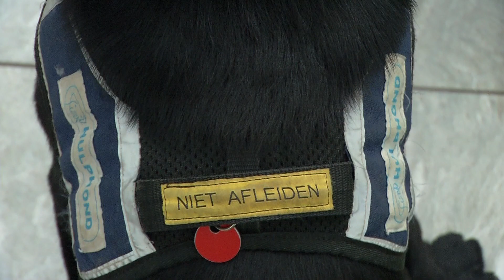Gastgezinnen gezocht voor hulphonden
"We hebben vijf tot tien nieuwe gastgezinnen nodig voor hulphonden in de Drechtsteden. Het tekort spitst zich echt toe tot de regio Dordrecht, in Rotterdam hebben we bijvoorbeeld genoeg gastgezinnen", Aan het woord is Dimitri Nadorp van Hulphond Nederland.

Gastgezin zijn voor een puppy, dat voorbestemd is om hulphond te worden, is niet alleen nuttig, zegt Paul Snel. Met zijn vrouw functioneert hij sinds zeven maanden als gastgezin voor de stichting. Labrador Hunter dartelt vrolijk door de tuin in Hendrik Ido Ambacht.

"Onze eigen hond ging dood en dat afscheid viel zwaar. Een nieuwe hond was welkom en dat werd dus Hunter. Na een jaar moet hij ook weg, maar daar kun je je op instellen. En ik denk dat we dan na een half jaartje pauze wel weer een nieuwe pup nemen."

Hoe leuk het is merkt Nadorp wel aan het enthouasiasme bij gastgezinnen: "sommigen doen het al 25 of 30 jaar, dus bijna elk jaar een nieuwe pup in huis. Je moet er natuurlijk de tijd en de ruimte voor hebben, maar het is dankbaar werk."

"Klopt', zegt Snel, "je moet 'm vier keer per dag uitlaten. Gelukkig doet m'n vrouw 's morgens altijd het eerste rondje. Je bent vooral bezig met afleren, maar ook al een beetje met aanleren. Zo moet hij straks 20 commando's kunnen herkennen en uitvoeren."

Een hulphond-in-opleiding komt als acht weken oude pup in een gastgezin terecht. "Daar blijft hij een jaar, eigenlijk alleen om te socialiseren. Dus allereerst wennen aan allerlei situaties waar je als hond in terecht komt", zegt Nadorp.

Hij legt uit: "Denk aan winkelen op de markt of een drukke supermarkt, met de bus mee of over een rumoerig treinstation lopen. De hond moet leren alle prikkels rondom hem te negeren en zich te focussen op het baasje."

Na een jaar krijgen de dieren een basistraining en wordt bekeken voor welk type hulp ze het meest geschikt zijn. "Dat duurt twee of drie maanden. Daarna volgen ze dus nog een gerichte training van nog eens drie maanden", legt Nadorp uit.

"We hebben vier categoriën. Drie daarvan zijn honden die één op één worden ingezet bij een hulpbehoevende en de vierde is de therapiehond, die vaak meerdere kinderen helpt."

Die laatste categorie woont bij een gastgezin en gaat met een therapeut op bezoek bij kinderen, die een behandeling volgen om bijvoorbeeld hun zelfvertrouwen op te vijzelen. De andere zijn honden die praktische en concrete hulp verlenen.

"De PTSS-hond en de epilepsie-hond zijn getraind om aan te voelen, dat er iets mis gaat met het baasje. Ze waarschuwen al vooraf, of wekken het baasje uit een nachtmerrie. De rolstoel-hond helpt met deuren open doen, de was uit de wasmachine halen en noem maar op."

Wie belangstelling heeft om in de Drechtsteden als gastgezin voor hulphonden te gaan functioneren kan contact opnemen met de stichting Hulphond Nederland.